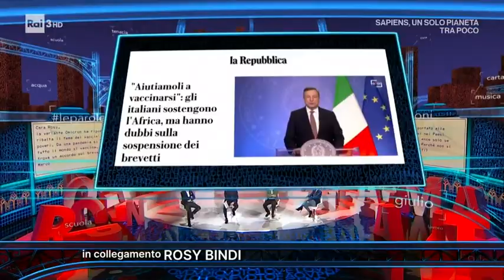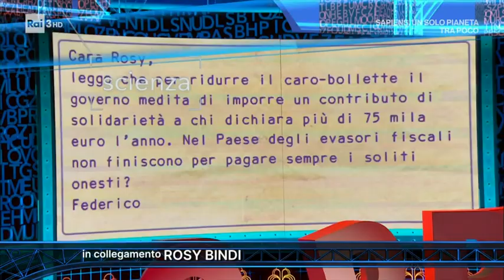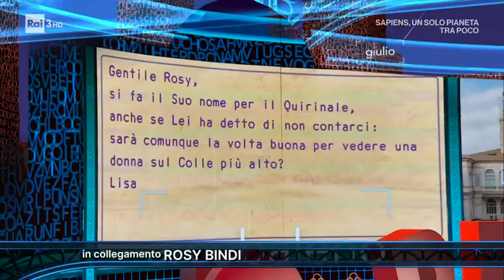Posta - Rosy Bindi - Le Parole - 04/12/2021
- Per la rubrica "L'angolo della posta", Massimo Gramellini si collega con l'On. Rosy Bindi.